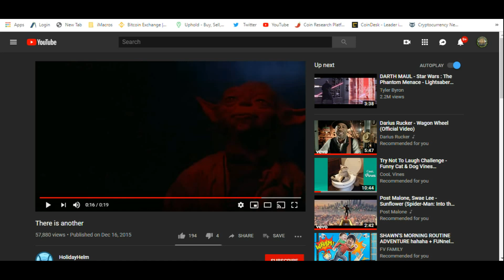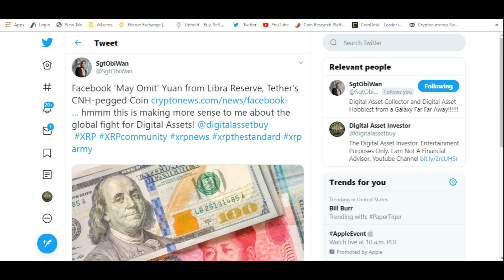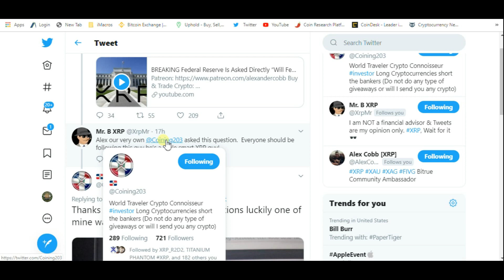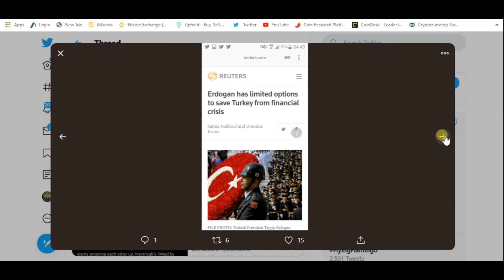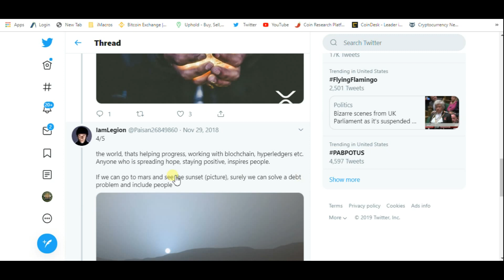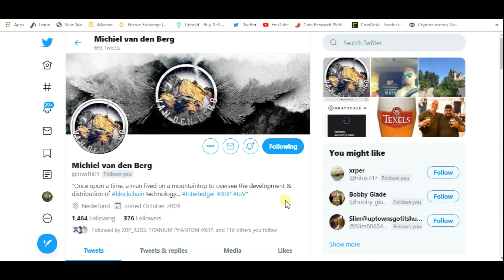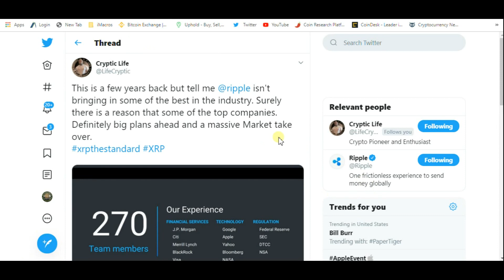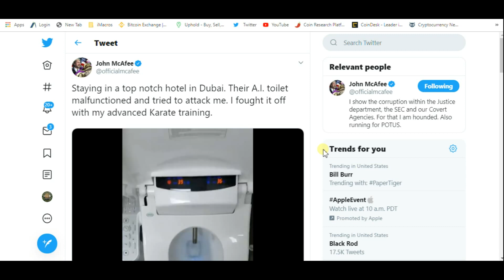Ripple 's Chris Larsen On Wall Street Adoption Of Digital Assets And XRP